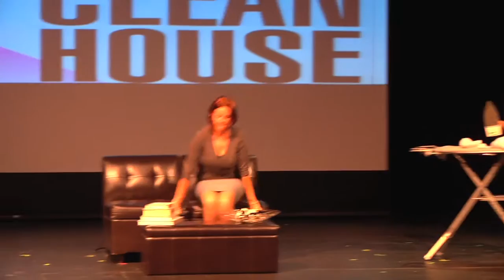The Clean House (Theatre Sarnia Snippet)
Henri Canino, Megan Hadley and Julie Cushman perform a snippet of the upcoming play "The Clean House" running Jan. 30 - Feb 7 at the Imperial Theatre.